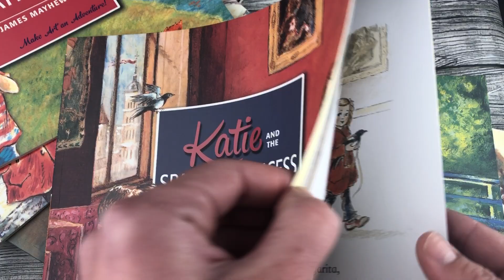Katie. Set of 10 books. Обзор